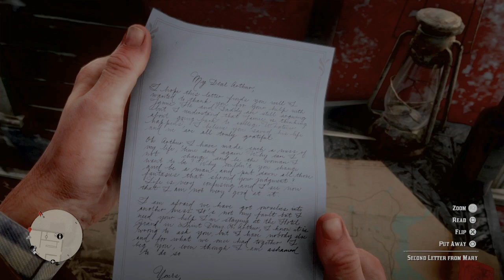Red Dead Redemption II - Mission No. 59 - Fatherhood and Other Dreams - I